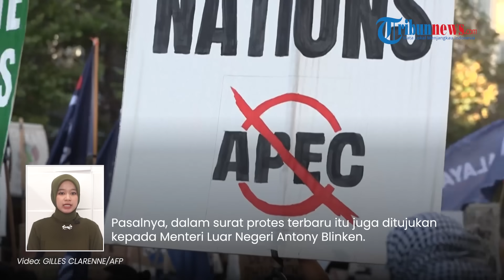400 Pejabat AS 'Serang' Joe Biden, Desak Sang Presiden untuk Tarik Dukungan terhadap Israel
TRIBUN-VIDEO.COM - Ratusan pejabat politik di Amerika Serikat (AS) mengecam keputusan Joe Biden yang mendukung Israel.

Sekira 400an pejabat politik dan anggota staf tersebut kini juga mendesak sang presiden untuk menarik dukungannya.

Pada Selasa (14/11) ratusan pejabat tersebut mengirimkan surat kepada Joe Biden.

Dalam surat tersebut, para pejabat juga memberikan tanda tangannya.

Namun tidak disertakan dengan nama mereka.

Mereka meminta agar Biden mengupayakan gencatan senjata di Jalur Gaza.

Selain itu ratusan pejabat itu meminta Biden untuk mendorong Israel mengizinkan bantuan kemanusiaan masuk ke wilayah terkepung.

“Menyerukan presiden untuk segera mengupayakan gencatan senjata di Jalur Gaza dan mendorong Israel untuk mengizinkan bantuan kemanusiaan masuk ke wilayah tersebut".

Pasalnya, dalam surat protes terbaru itu juga ditujukan kepada Menteri Luar Negeri Antony Blinken.

Para penandatangan juga menekankan bahwa 66 persen warga Amerika mendukung gencatan senjata, termasuk 80 persen anggota partai Demokrat.

"Mayoritas warga Amerika mendukung gencatan senjata".

"Hal itu yang mengacu pada jajak pendapat pada bulan Oktober yang menunjukkan bahwa 66 persen warga Amerika, termasuk 80 persen anggota Partai Demokrat, percaya bahwa Amerika harus memberikan tekanan pada Israel untuk melakukan gencatan senjata. api,”

Dalam surat tersebut juga tertulis, bahwa mereka tak ingin militer AS terlibat dalam perang yang memakan biaya fantastis.

(Tribun-Video.com)

VP: Irvan